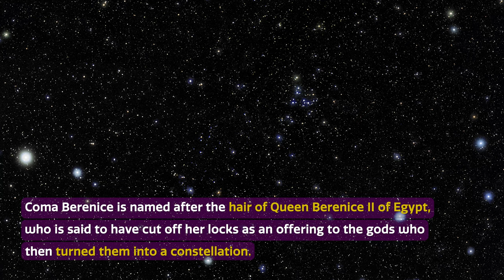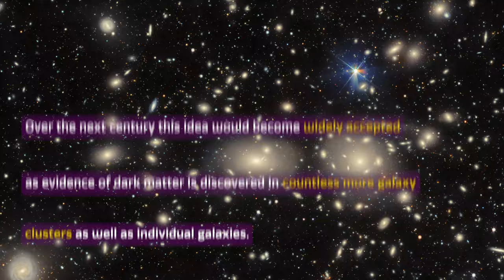Cosmoview Episode 85: Queen Berenice II’s Hair Tied Together by Dark Matter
The Dark Energy Camera captures an image of the dazzling Coma Cluster, named after the hair of Queen Berenice II of Egypt. Not only significant in Greek mythology, this collection of galaxies was also fundamental to the discovery of the existence of dark matter. The theory emerged in 1937 when Swiss astronomer Fritz Zwicky noticed that the Coma Cluster galaxies behaved as if they were under the influence of vast amounts of unobservable ‘dark’ matter.

Credit:
Images and Videos: CTIO/NOIRLab/DOE/NSF/AURA/T. Slovinský/S. Hall/A. Cuerden/N. Bartmann
Image Processing: D. de Martin & M. Zamani (NSF NOIRLab)